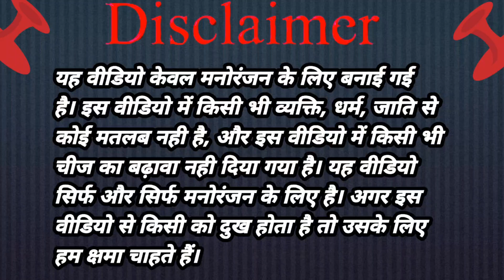मोटका चलल ससुराल | Motaka chalal sasural | Block Buster comedy video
funniest comedy video
motaka or jija ji ki comedy video